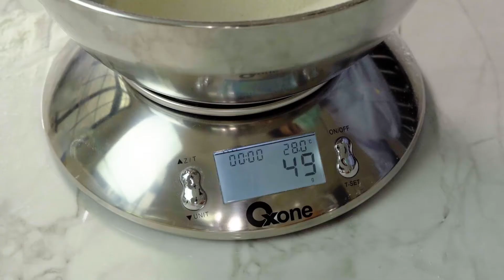ASMR Parpadelle in Rose Sauce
Basic Pasta Dough
• 150 gr Tepung 00
• 50 gr Semolina
• 2 sdt gara,
• 2 sdt Extra Virgin Olive Oil
• 2 Butir Telur

Rose Sauce
• 3  siung bawang putih
• 10 buah tomat cherry
• ½ genggang daun basil
• 3 lembar turkey bacon
• 2 sdm extra virgin olive oil
• 250 kaldu ayam kampung
• 50 cc cooking cream
• 50 gr keju pecorino romano
• Secukupnya garam
• Secukupnya lada hitam